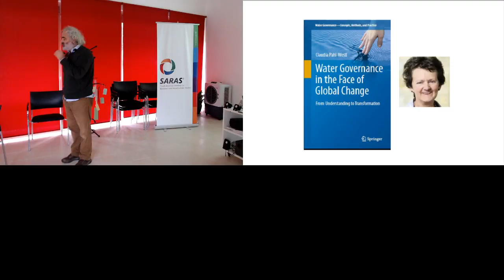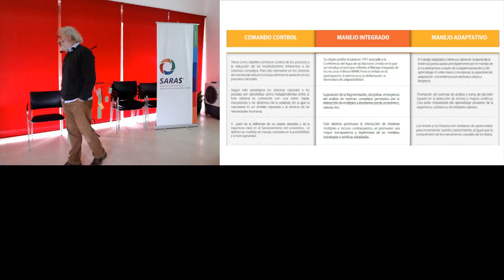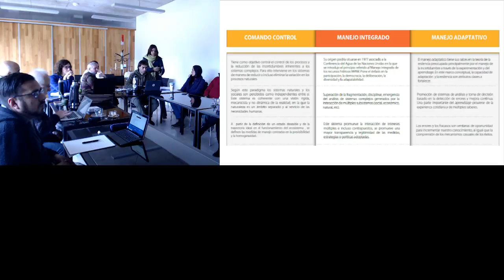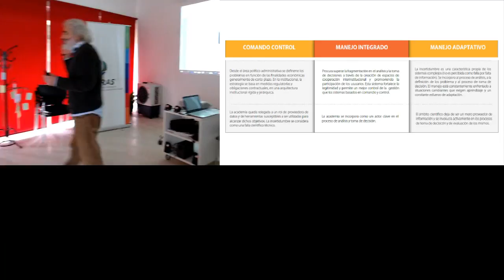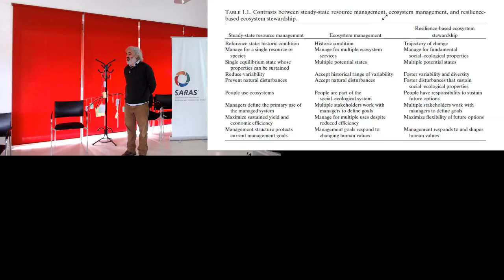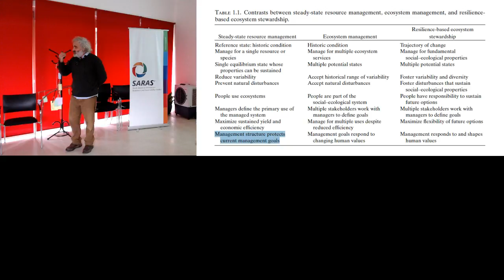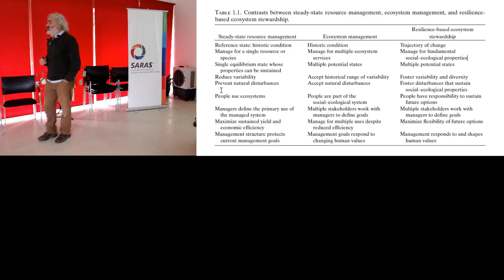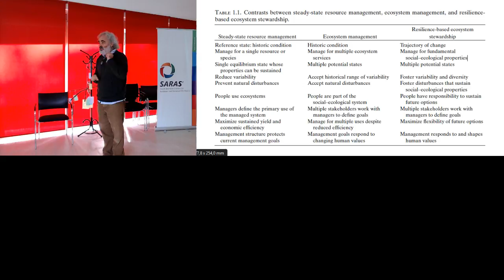Módulo 4 (Clase 13_7_2018) Parte 1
Curso de posgrado en sistemas socioecológicos.
Instituto SARAS 2018.